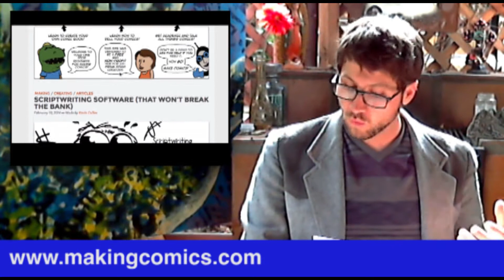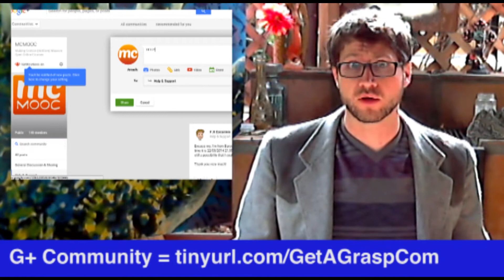Week 1 Intro Video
Video a part of the "Get A Grasp!"